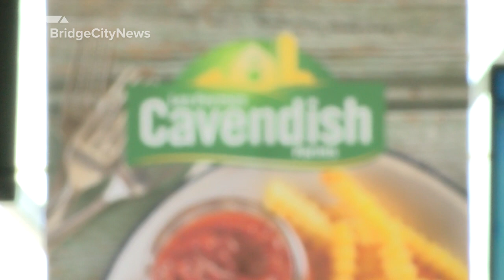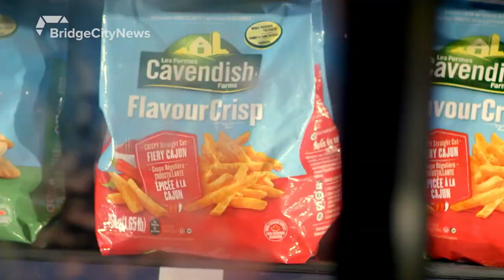Cavendish Farms officially open - October 3, 2019 - Ainsley O'Riley